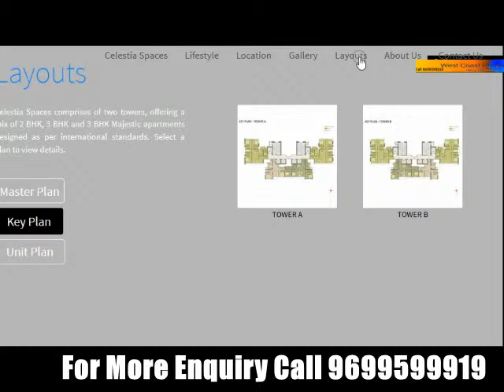🏠✓ Celestia Spaces,Phase 2 Ashoka Garden,Parel,Mumbai